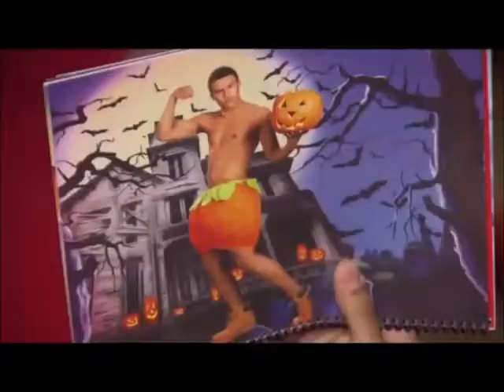Glee Behind the Scenes of Season 4 - Favourite Moments